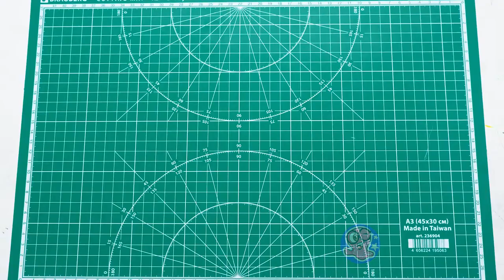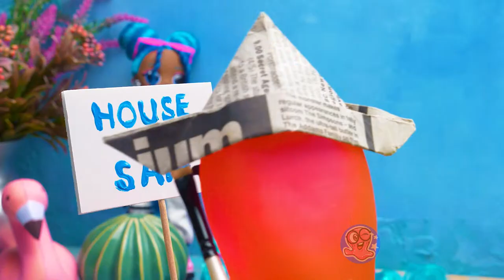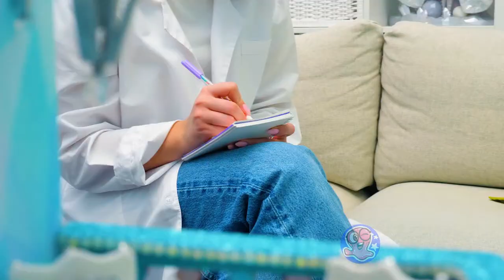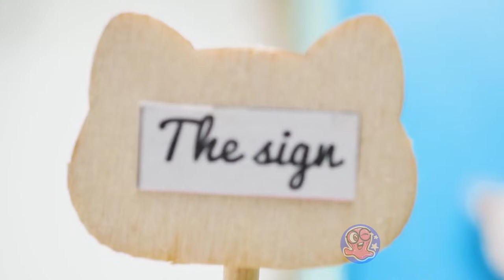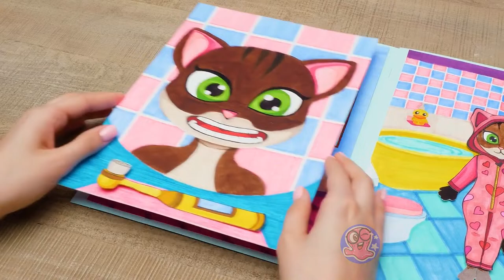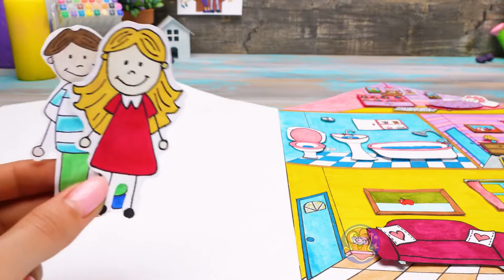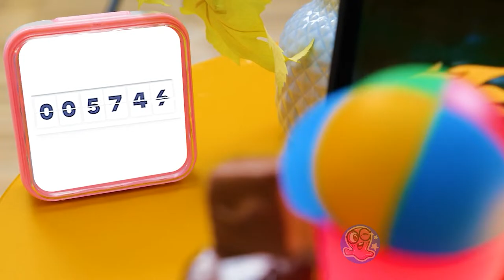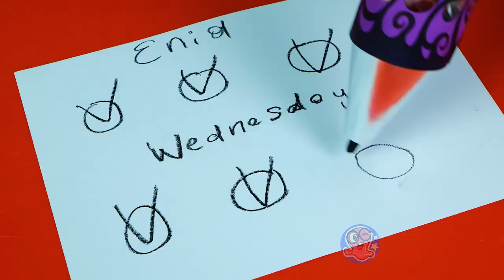COLORING NINJA TURTLES VAN! |+ More Easy and Fun Tutorials || COOL DIY😍